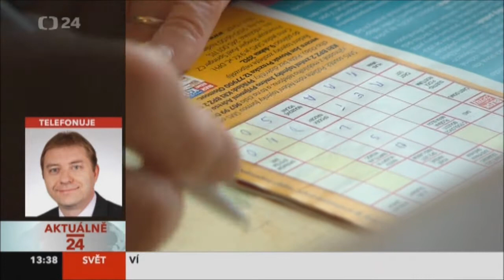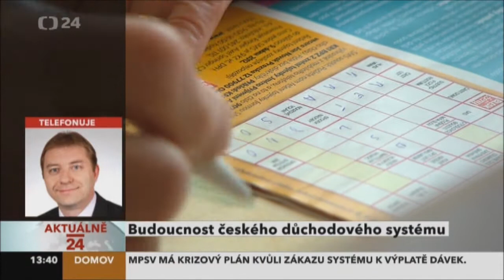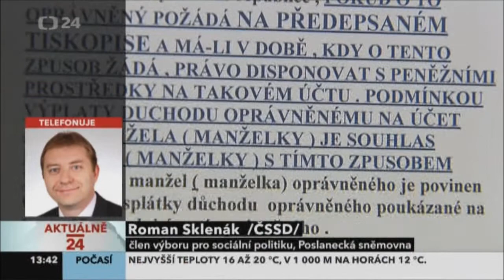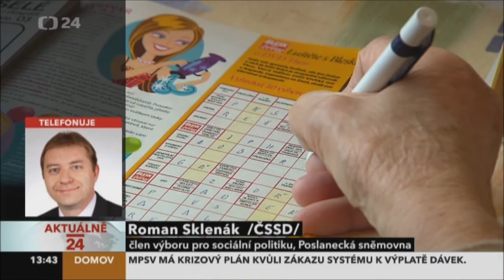R.Sklenák k budoucnosti důchodového systému - 21.5.2013